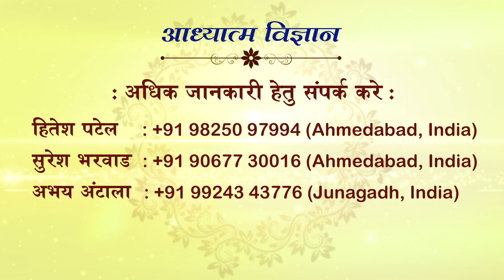25 JUNE 2021 | EPISODE 791 | ARIHANT TV | SPIRITUAL SCIENTIST SWAMI SHRI KAMLESHANAND JI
25 JUNE 2021
EPISODE 791
ARIHANT TV
SPIRITUAL SCIENTIST SWAMI SHRI KAMLESHANAND J